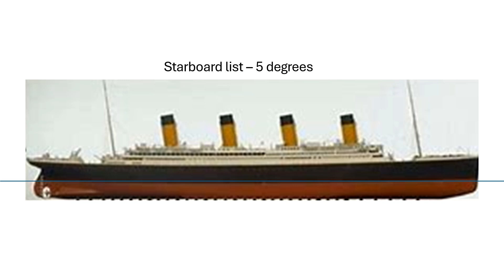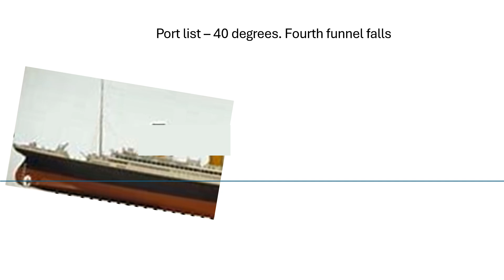Parks Stephenson 2013 theory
Hi all, welcome to another theory. This time Parks Stephenson 2013 theory.